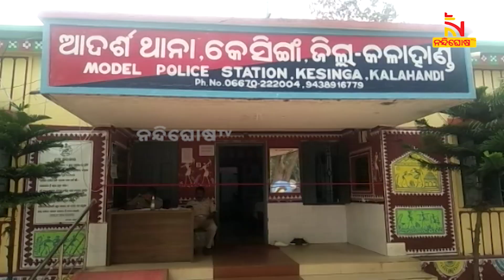Cops Bust Gang of Robbers | Kalahandi | NandighoshaTV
ଡକାୟତି କରି ଫେରାର ମାରୁଥିବା ବେଳେ ଏକ ଗ୍ୟାଙ୍ଗକୁ ଗିରଫ କରିଛି କେସିଙ୍ଗା ପୋଲିସ । ନଗଦ ୧୭ଲକ୍ଷ ୫୦ହଜାର ଟଙ୍କା ଜବତ କରିଛି ପୋଲିସ |

* DishTV Channel No: 1367
* Airtel Digital TV Channel No: 611
* TATASky Channel No: 1779
* hathw@y Channel No: 731
* Ortel Channel No: 707
* Videocon d2h Channel No: 840
* SITI Channel No: 17 & 458
* GTPL Channel No: 719
* SUN Direct Channel No: 667
* Asianet Channel No: 219